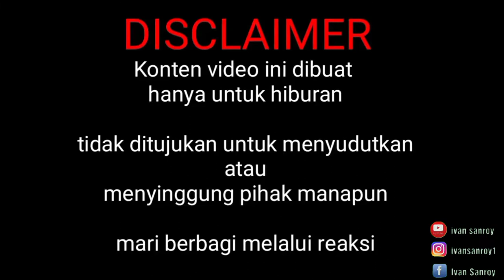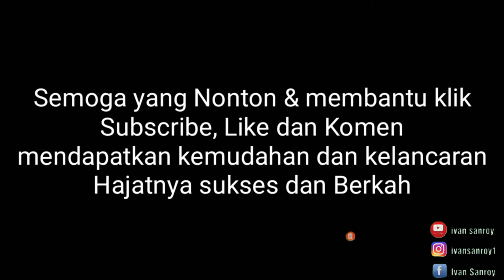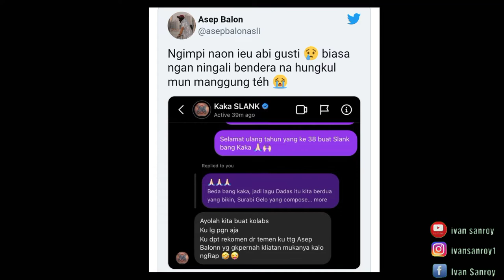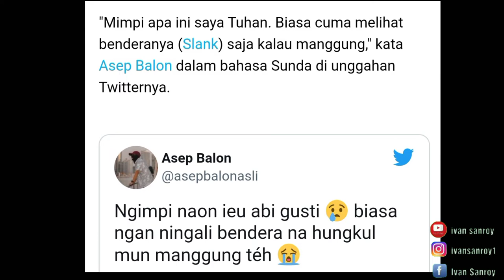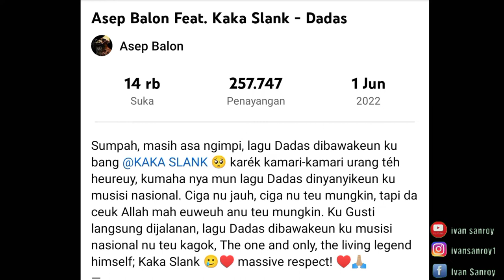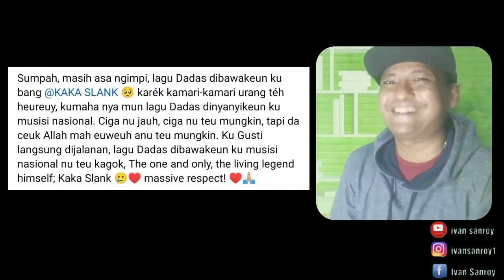Asep Balon Feat. Kaka Slank - Dadas | Reaction